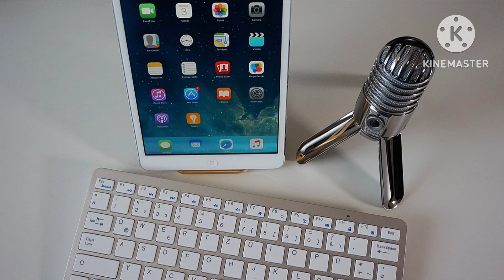De Gallina a Payaso, registro en AMAZON, lo hace de nuevo miente a su público.